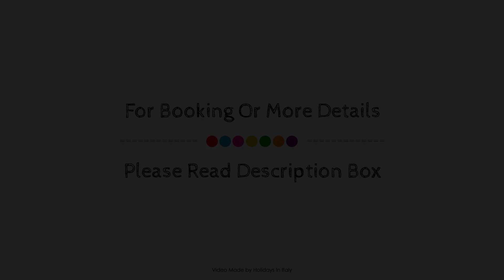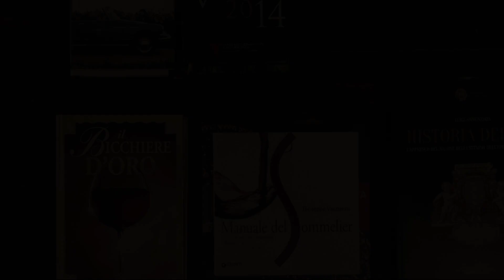Palazzotto Residence&Winery, Matera, Italy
About Property:
Ideally located in the Matera area, Palazzotto Residence&Winery promises a relaxing and wonderful visit. The property offers guests a range of services and amenities designed to provide comfort and convenience. Service-minded staff will welcome and guide you at Palazzotto Residence&Winery. Guestrooms are designed to provide an optimal level of comfort with welcoming decor and some offering convenient amenities like flat screen television, clothes rack, linens, private entrance, slippers. The property offers various recreational opportunities. Discover all Matera has to offer by making Palazzotto Residence&Winery your base.
Searching For
1. Palazzotto Residence&Winery - Matera
2. Palazzotto Residence&Winery - Matera Virtual Tour
3. Palazzotto Residence&Winery - Matera Rooms
4. Palazzotto Residence&Winery - Matera Amenities
5. Palazzotto Residence&Winery - Matera Videos
6. Palazzotto Residence&Winery - Matera Offers
7. Palazzotto Residence&Winery - Matera Deals
Audio Credit:
Track Title: Reasons To Hope
Artist: Reed Mathis